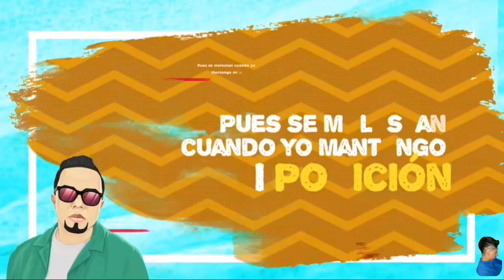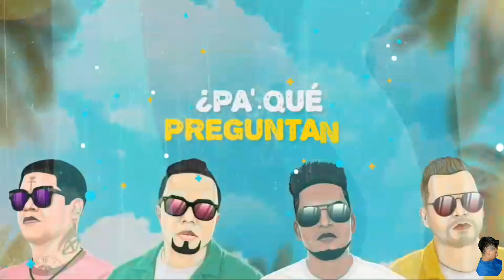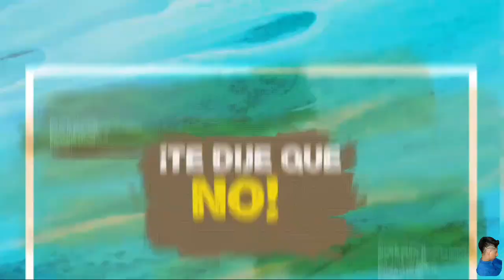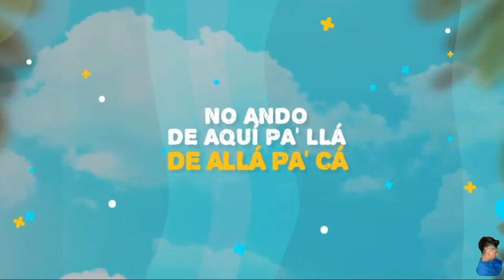Alex Zurdo & Funky (Remix) Pa Que Preguntan (Vídeo Lyric) Ft Redim2 & Alejandro(Almighty)